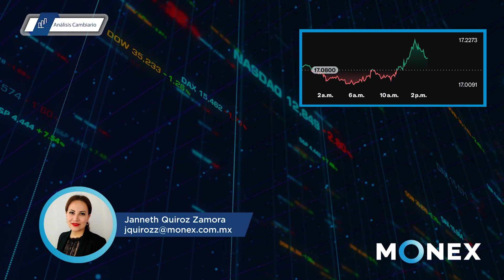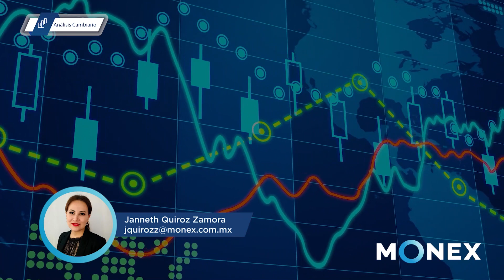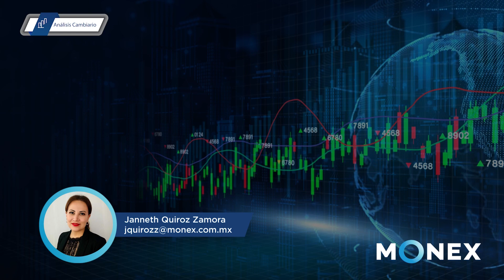Reporte de Divisas - Apertura | 22 abril 2024